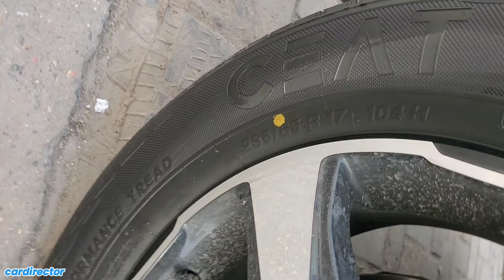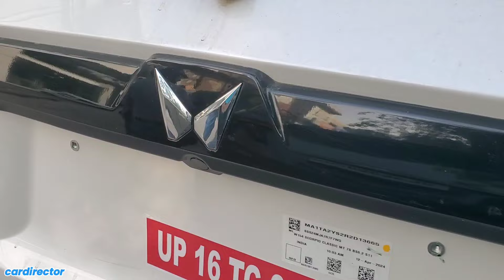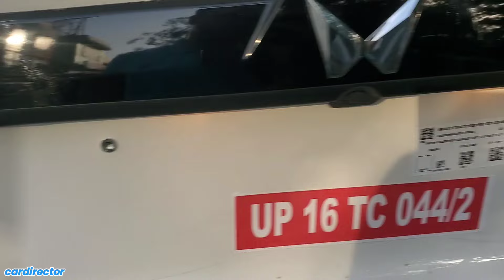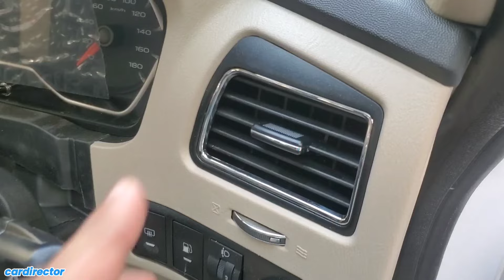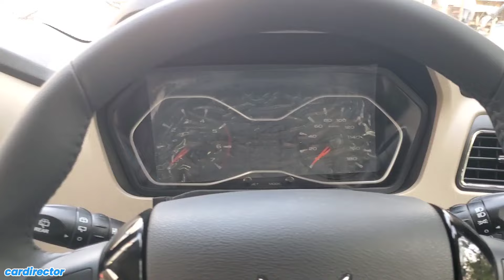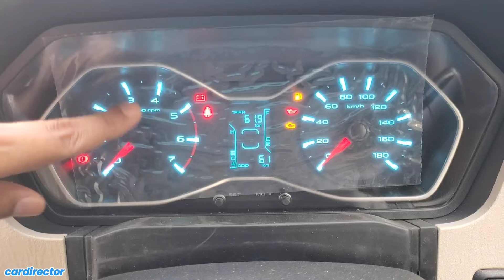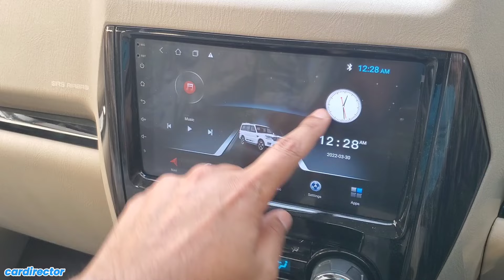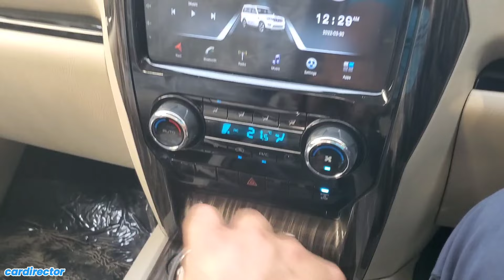Mahindra Scorpio S11 2024 | Scorpio Classic Top Model | Yeh hai Evergreen Scorpio | Real-life Review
Mahindra Scorpio Classic 2024 starts at ₹ 13.59 Lakh - ₹ 17.35 Lakh (Ex-Showroom, New Delhi). It comes with 2 variants which is Classic S and Classic S11 in 7 Seater and 9 Seater.

Mahindra Scorpio was Mahindra's first global model which built for the global market in 2002. It is called Mahindra Goa in Europe.

Mahindra Scorpio Classic suspension set-up has been enhanced with MTV-CL technology to deliver superior ride and handling ane significant advancement has been made in the steering system as well for easy maneuverability and control. Classic S11  also equipped a new 22.86 cm android touchscreen infotainment system with phone mirroring feature and other modern functionalities.

Mahindra Scorpio Classic 2024 is offered with all new aluminum lightweight 2nd Gen 2.2L mHawk Diesel Engine which produces 130 Bhp of power and 300 Nm of torque and it comes with a new cable shift 6-Speed manual gearbox only. This engine is 55 kilos lighter and is 14 percent more fuel efficient than the engine that powered the previous model.

Colour Options - Everest White, Galaxy Grey, Napoli Black, Red Rage, Diamond White.